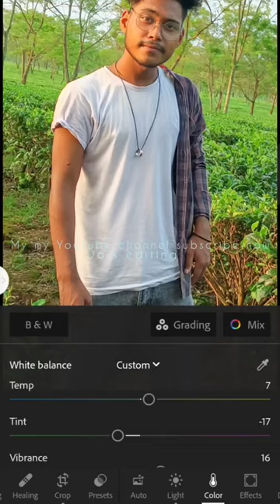😲 MOBILE PHOTO BEST COLOR GRADING IN JUST 5 MINUTES || DARK EDITING